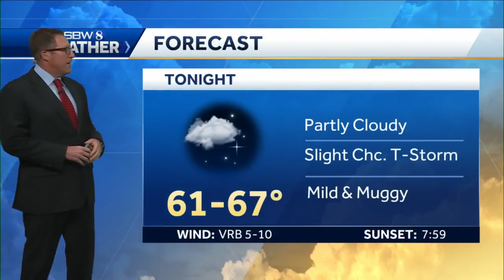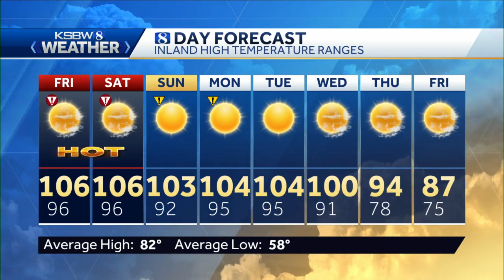Hot temps over the weekend reaching up to 106